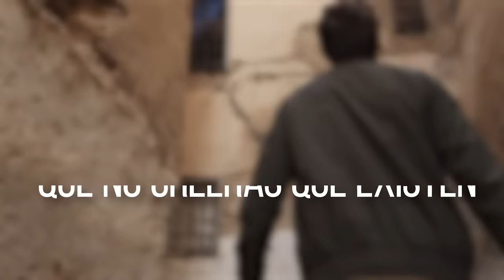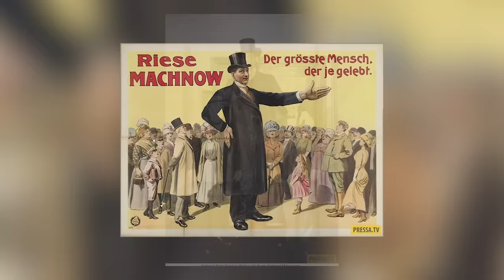15 Gigantes De La Vida Real Que No Creerás Que Existen